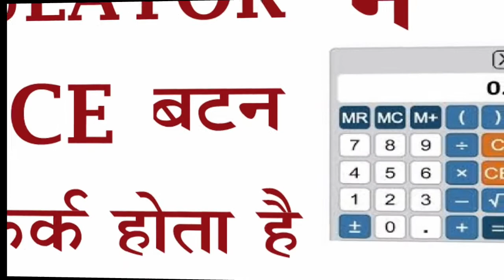what is the difference between C and CE button in calculator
Hello friends
In this video we will talk about IAS interview questions
 Keep watching
 keep learning